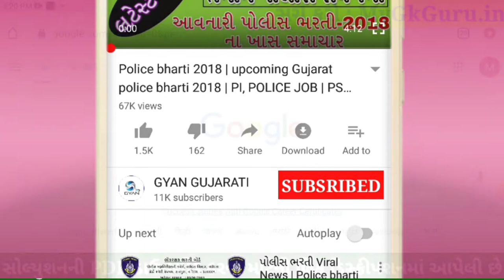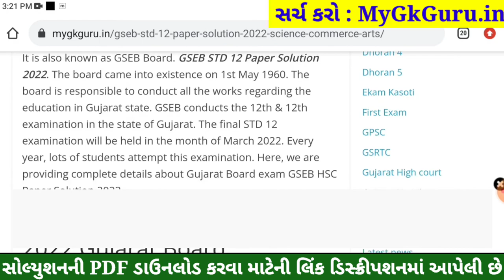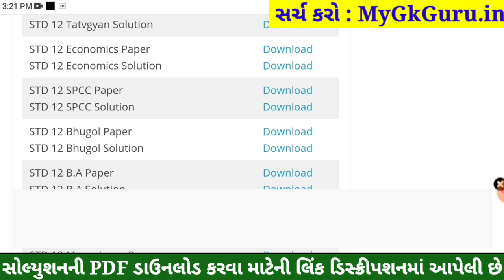STD 12 Economics Paper Solution 2022 March Board Exam, STD 12 Economics Paper Solution 2022 STD 12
STD 12 Economics Paper Solution 2022 Board Exam, STD 12 Economics Board Exam Paper Solution 2022 100 Marks, STD 12 Economics Paper Solution 2022 Commerce. STD 12 Economics Imp Questions 2022.

STD 12 Economics Paper Solution 2022 Commerce
STD 12 Arthashastra Paper Solution 2022
STD 12 Economics Board Exam Paper Solution 2022
STD 12 Economics Paper Solution 2022 31 March 2022

STD 12 Economics Board Exam Paper Solution 31 March 2022
STD 12 Economics Paper Solution March 2022

std_12_Economics_paper_solution_2022​​_March
std_12_Economics_paper_solution_2022​​_PDF